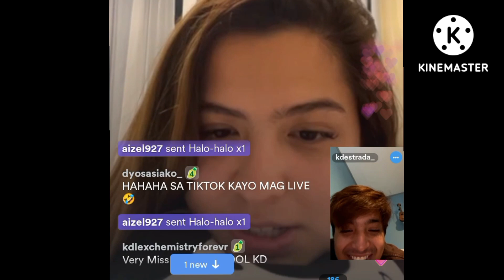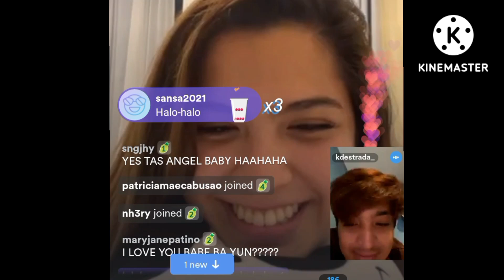LIVE ALEXA SOBRANG KILIG ANG CONVO NILA KD: BABE CAREFUL SA EYES MO BABE MAHINA VOICE MO BABE MISS U